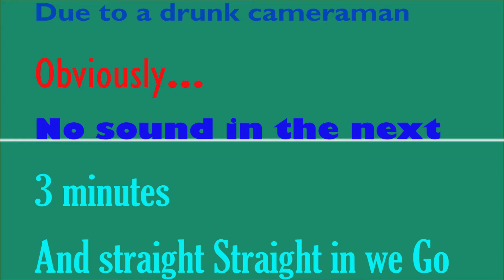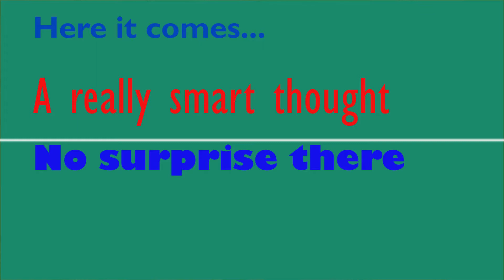Lamb Kebab While Drunk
This is a new project, i will drink above the legal driving legal and attempt cooking different recipes. Drinking and cooking is fun, why not do both at the same time? Different type of cooking with more fun! Enjoy a bottle, not a glass, of wine and dive in the kitchen! Talking about drunk levels, saying dumb things but still doing a decent plate of food!